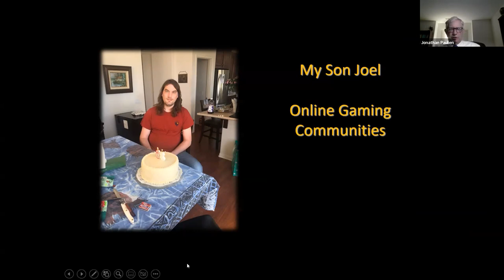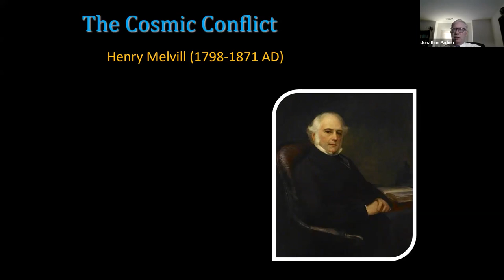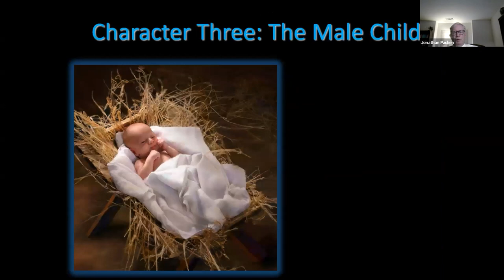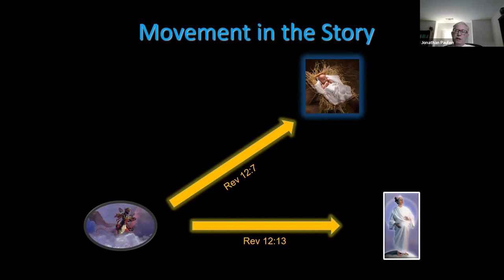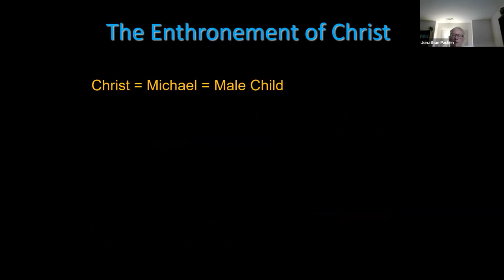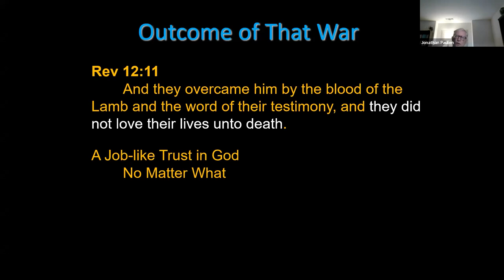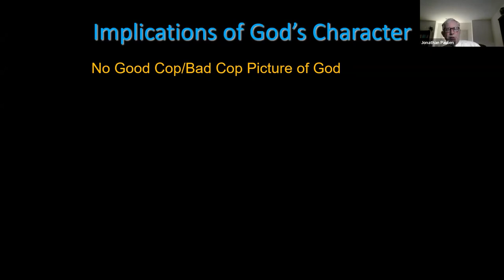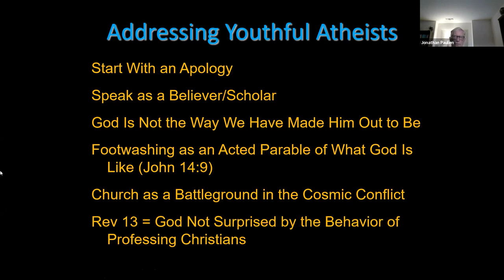Revelation for the 21st Century, part 1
Jon Paulien | 14 January 2023

Revelation for the 21st Century

Jan 14—Youthful Atheism and the Adventist Approach to Revelation 12.
“My son is involved in an online forum that includes a number of ex-Christian and ex-Adventist atheists. These young people have two common denominators in their leaving God and the church. We will explore these briefly and show how an Adventism based on a narrative reading of Revelation 12 can address these issue in a relevant way today.”

Jon Paulien is a professor of theology at the Loma Linda University School of Religion.